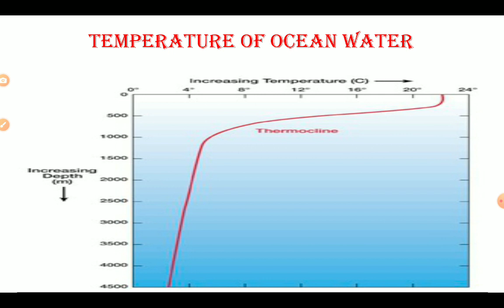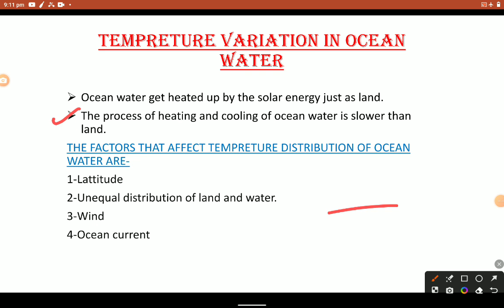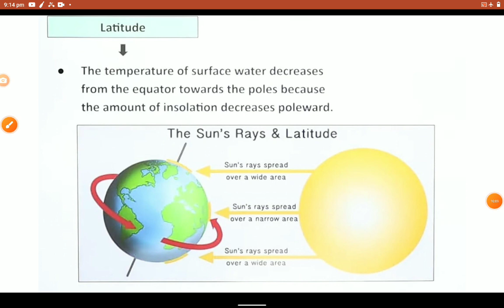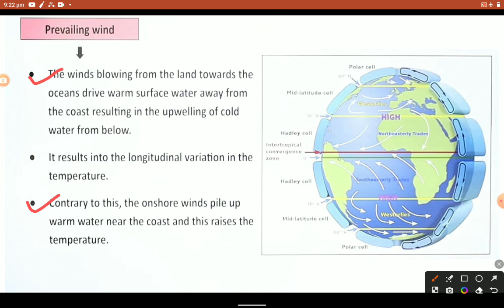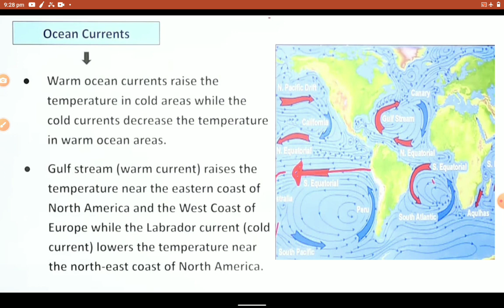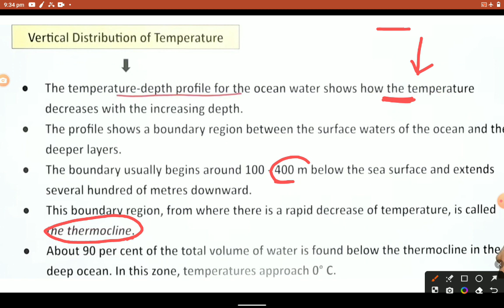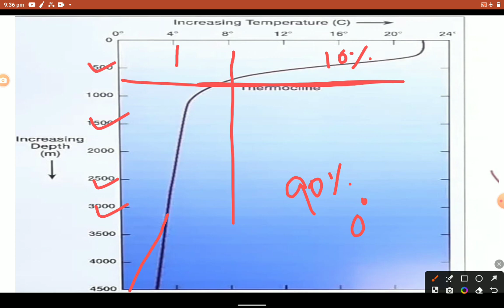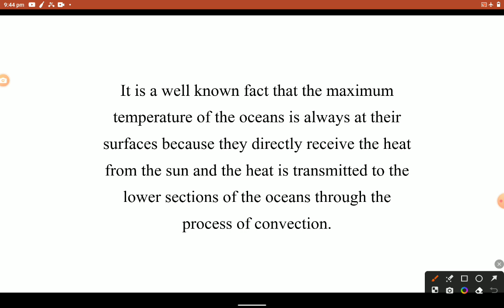SSB TGT, LTR, OSSC. Salinity & Temperature of Ocean Water ll Geography,Odia Guru,Yajanika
Temperature Of Ocean Water ll Salinity & Temperature of Ocean Water ll Geography,Odia Guru,Yajanika